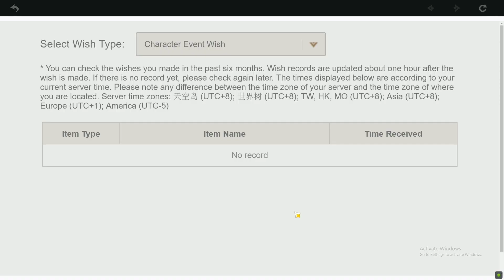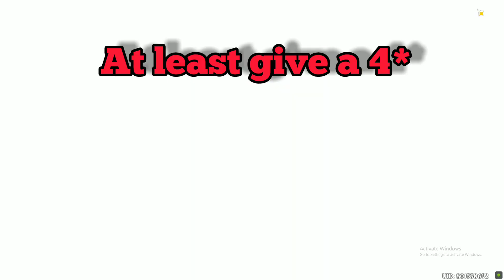Pulling for Kazuha + Ritual Result (Works or not?) - [Genshin Impact]